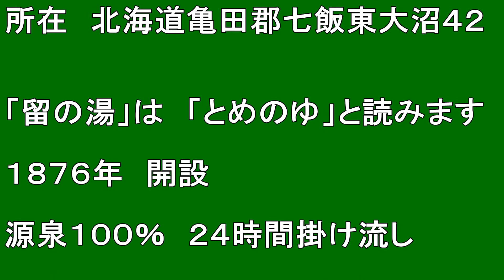【北海道観光】東大沼温泉 旅館 「留の湯」へ行きました ♪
東大沼温泉　旅館　「留の湯」へ行きました　♪

撮影日　２００９．１０．１８